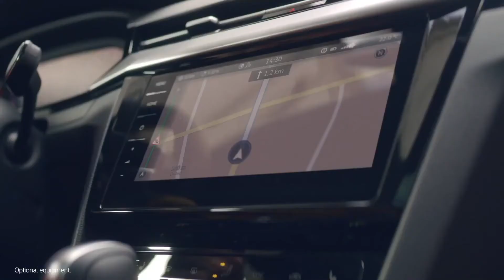The all new Arteon Shooting Brake. Pretty well planned. Pretty Arteon. Beyond Beauty | Volkswagen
Beautiful, no matter the route. Get to know the all-new Arteon Shooting Brake. Beyond Beauty